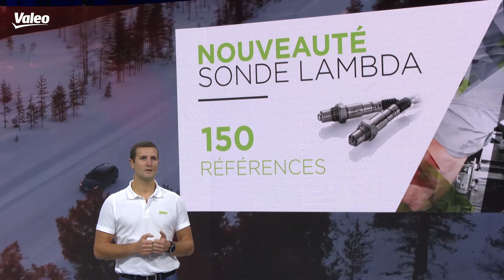Gestion moteur : découvrez notre expertise | Valeo Service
Découvrez l’ensemble des produits de gestion moteur commercialisés par Valeo Service. Fort d’une expertise de plus de 20 ans en première Monte, notre groupe propose sur le marché de l’après-vente une offre complète de produits dédiés à la gestion du contrôle moteur : bobines d’allumage, pompes à carburant, bougies d’allumage et de préchauffage, injecteurs, capteurs, pièces détachées d’allumage, faisceaux d’allumage.

De nombreux produits comme les vannes EGR ou les sondes Lambda font partie du portefeuille de Valeo Service et sont au cœur de la responsabilité environnementale du groupe. C’est par exemple le cas de l’EGR qui réduit la quantité d’oxyde d’azote en réintroduisant les gaz d’échappement dans la chambre de combustion.

🟢 Bienvenue sur la chaîne YouTube officielle de Valeo Service !

Valeo Service est le spécialiste mondial de l’après-vente automobile. Nous fournissons une offre complète et indépendante de pièces et d’accessoires pour la rechange constructeur à destination des véhicules de tourisme, utilitaires et poids lourds. Fort de notre savoir-faire et d’une présence dans plus de 150 pays sur tous les canaux de distribution, nous accompagnons les professionnels de la rechange en leur proposant des outils de diagnostic, des formations et un support commercial pour les accompagner dans leurs activités.

Vous êtes constructeur automobile, distributeur de pièces détachées, concessionnaire, garagiste ou propriétaire d'un véhicule ? Découvrez notre chaîne YouTube et retrouvez de nombreuses vidéos pour vous accompagner dans vos activités :

➡️ Des tutoriels pour vous aider à installer nos produits sur tout type de véhicules : moteur d'essuie-glace, module de commutation, kit d'embrayage poids lourd, moteur de lève-vitre...

➡️ Des produits et innovations issus de notre expertise autour de quatre marchés clés : Réparation, Maintenance, Choc, et Accessoires.

➡️ Des services et des outils made in Valeo pour répondre à vos exigences et besoins.